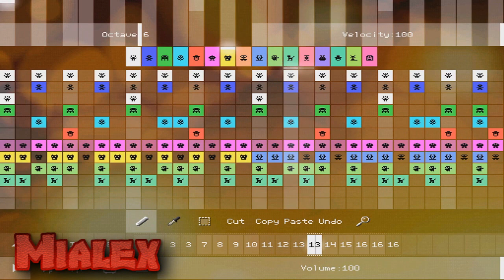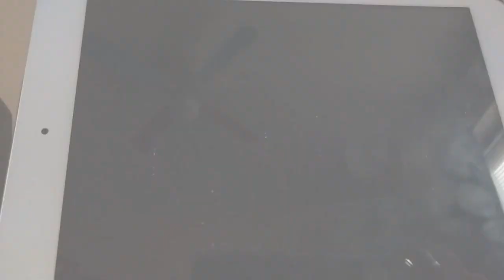(Collab) Pixitracker has a Sparta No BGM Remix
i did part 1, he did part 2.
i used pixitracker to even out the collab, so dont complain